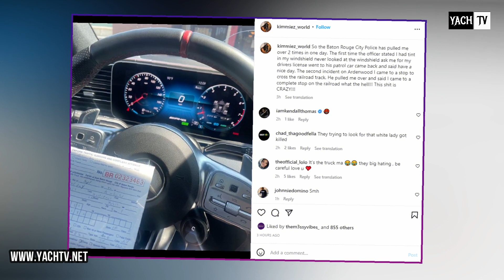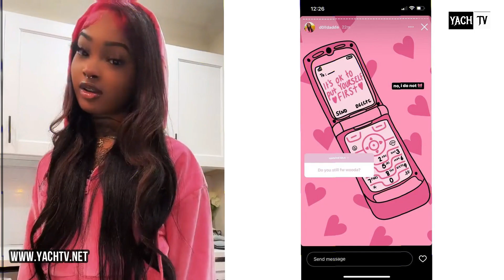MACEI'S MOM PULL£D 0VER AT BATON ROUGE 😱 WOODA & SASHA ARE NO LONGER COOL 💔 DAMAURY WAS SEEN..